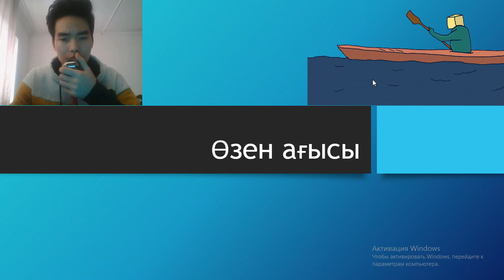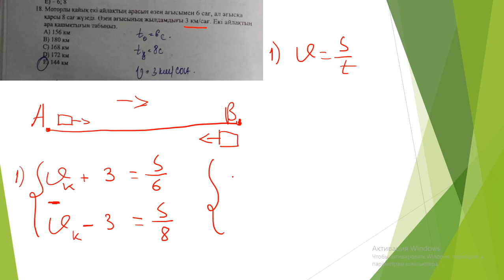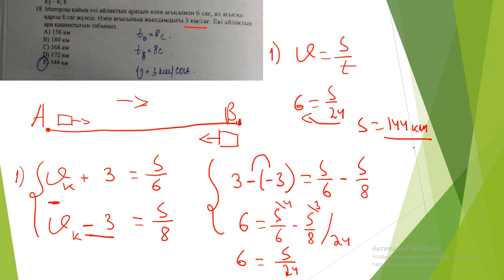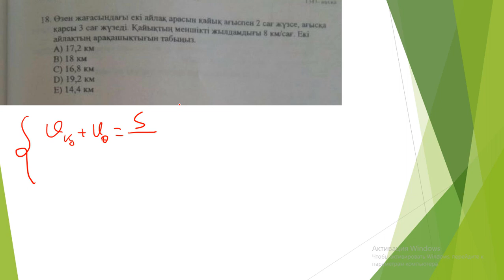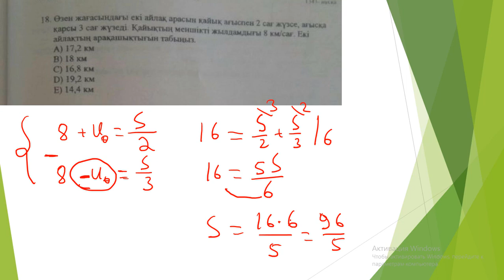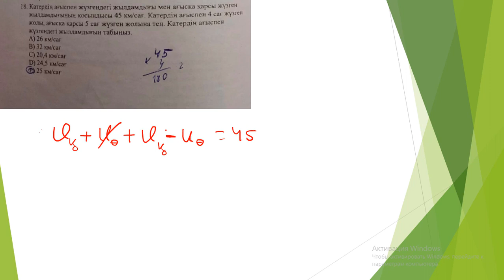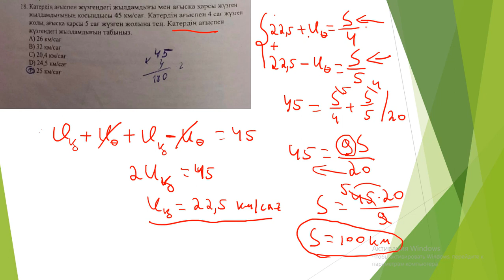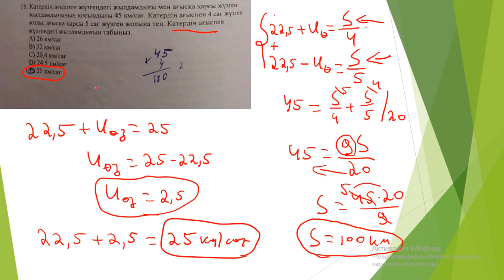Өзен ағысына арналған есептер | Шемішкедей шағатын боласың | ҰБТ-2019 | MegaMath